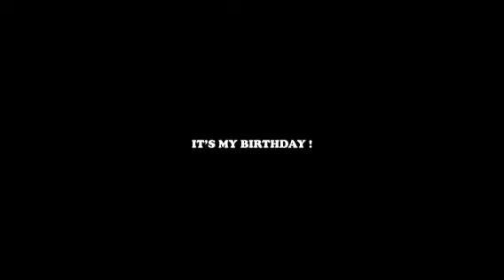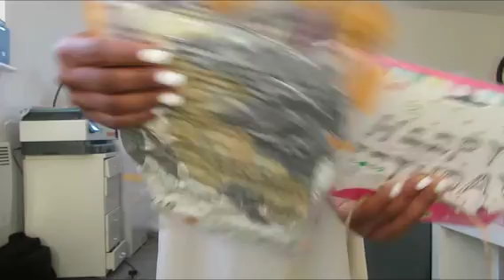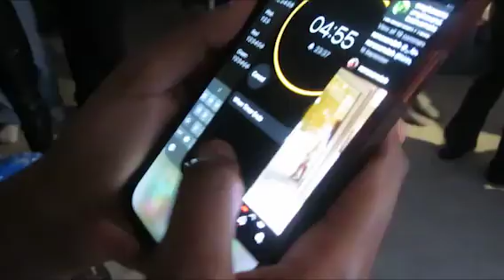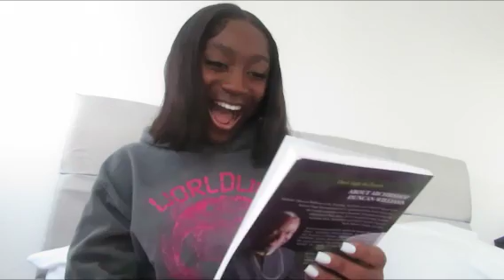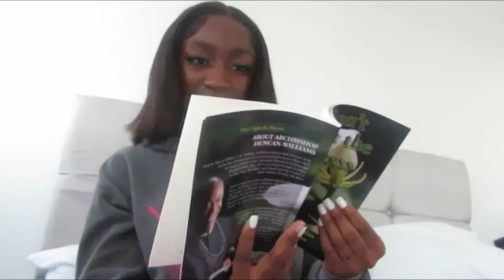MY 21ST BIRTHDAY VISUAL DIARY | Celebration, Surprise Deliveries & Bring A Board Night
Hey Friends,
MY FAVOURITE VIDEO EVER! BIG LOVE AND APPRECIATE EVERYONE WHO MADE MY 21ST BIRTHDAY SO SPECIAL. & TO THE HIM WHO HAS BEEN ABLE TO KEEP MY FROM FALLING, MY KING, MY ALWAYS & FOREVER, YAWEH THE ANCIENT OF DAYS. I love you Lord, indeed your mercies and faithfulness endures forever and always